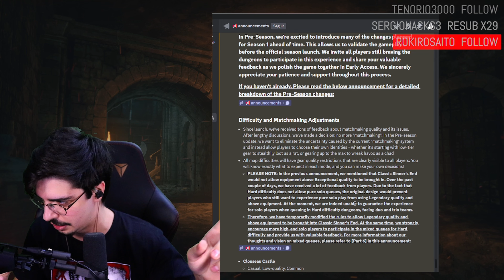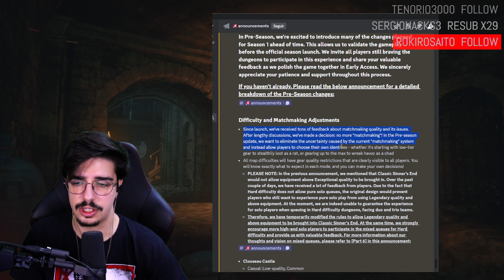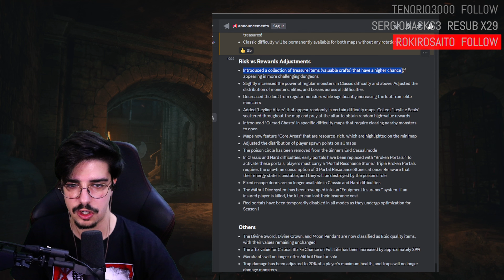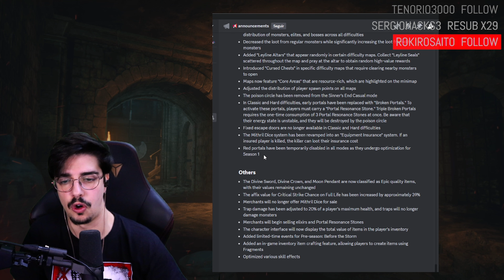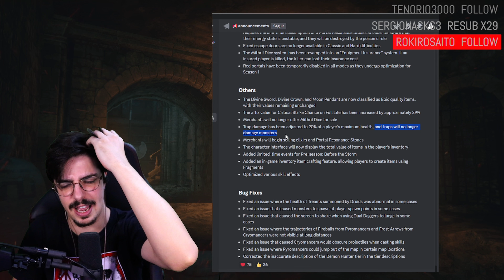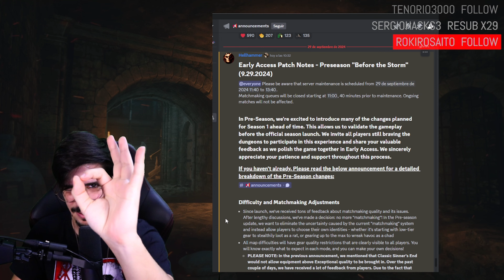DUNGEONBORNE RESUMEN PRE-SEASON UPDATE | Dungeonborne Español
Resumen del parche del 29/09/2024 de Dungeonborne dando inicio a la pre-season 1.

Por aquí os dejo el discord oficial para que podáis enteraros al segundo de todo lo relacionado con el juego y poder buscar gente en la comunidad hispanohablante para formar equipo

👨¡ Bienvenid@ a la Bigotillo Army !

Intro 0:00
Nuevo modo, Hard mode 1:36
Tema SOLO players 2:22
Nueva distribución de spawns 4:06
No hay infierno 5:18
Buff Critico con full vida 6:44
Vuelven los elixires a la merchant 7:17
Nuevos eventos 7:49
Inventario in-game 8:05
Poquito más 8:26